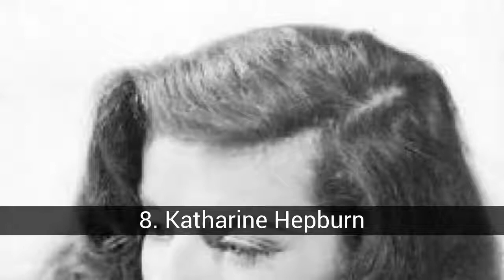The best actresses classic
List about the best actresses classic

Film lovers, vote your actress classic favorite. Who will win?

In this list about the best actresses classic you can find:
10. Greta Garbo
9. Brigitte Bardot
8. Katharine Hepburn
7. Ava Gardner
6. Grace Kelly
5. Rita Hayworth
4. Sophia Loren
3. Elizabeth Taylor
2. Audrey Hepburn
1. Marilyn Monroe